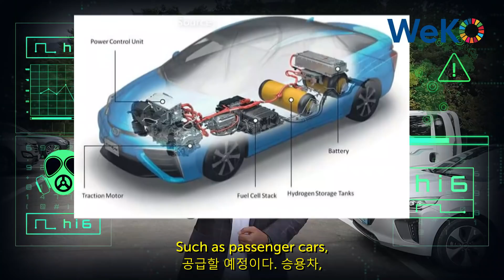[KOICA WeKO] Prevent Climate Change: Understanding KOICA Green New Deal ODA in 6 Minutes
Hello, this is Bambang Sulistio from the 3rd KOICA WeKO Global Supporter!

Do you know that the world is being warned by extraordinary climate change, marked by record-breaking increases in Earth's temperature for 20 of the last 22 years? That's horrible right? Let's save our future generations by doing real-action in our life!

KOICA marks 'Green New Deal' ODA as the signature project of their allocable official development assistance to prevent the damaging impact of the climate crisis. Let's see and learn how their strategy, goal, and projects by watching the 6-minutes short clip. Enjoy :)